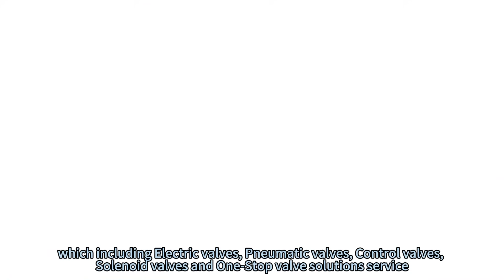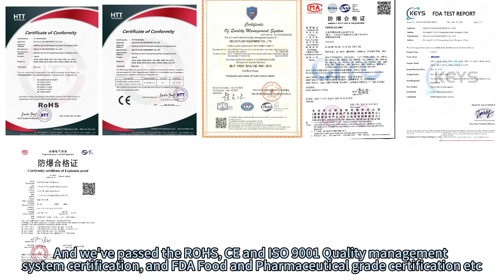DELCO Valve factory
We specialize in a range of valve products including control valves, pneumatic valves, and motorized valves, all under the trusted DELCO brand. Our control valves are engineered to deliver precise flow control and optimal pressure regulation, catering to diverse industries such as petrochemicals, power generation, pharmaceuticals, and food processing.